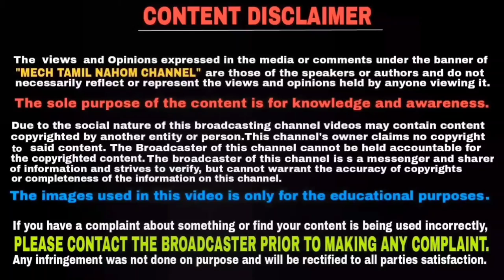அதிக விலை உயர்வுடன் களமிறங்கிய bs6 gixxer மற்றும் bs6 gixxer sf | Mech Tamil Nahom